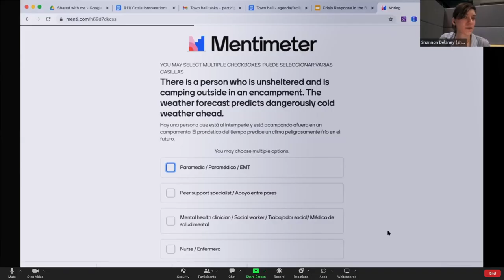Heart: Serving Our Neighbors in Crisis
Preview of “HEART: Serving Our Neighbors in Crisis,” a new documentary which highlights the development and implementation of the HEART (Holistic Empathetic Assistance Response Team) program, a new public safety response within the Durham Community Safety Department that connects Durham neighbors to the right care ­— starting from the point at which someone calls 911 to the warm handoff to those who help meet the needs of neighbors in crisis. The project is a collaboration between the City of Durham and nonprofit research institute, RTI International and was funded by Arnold Ventures.